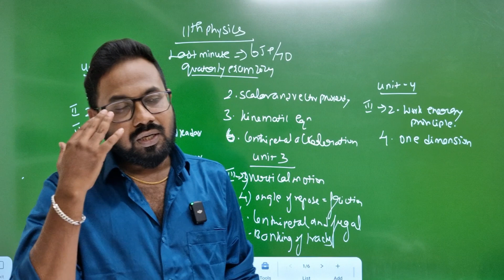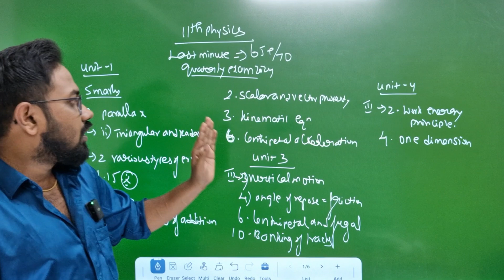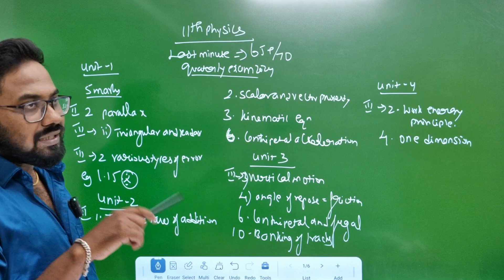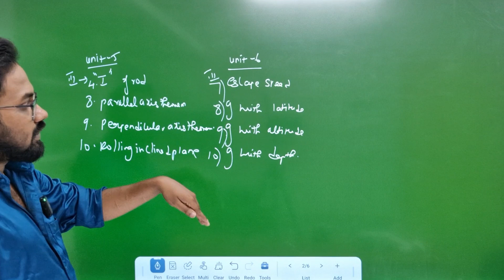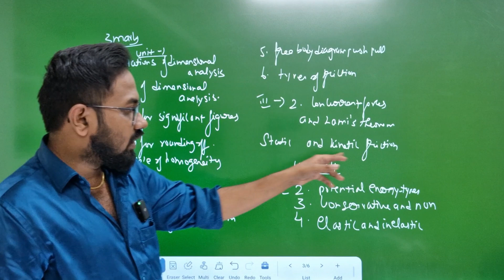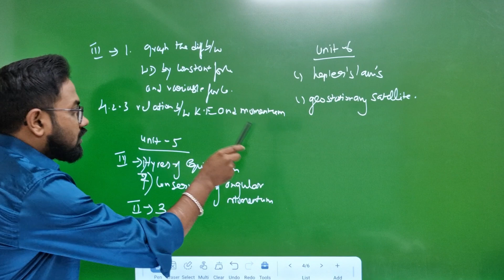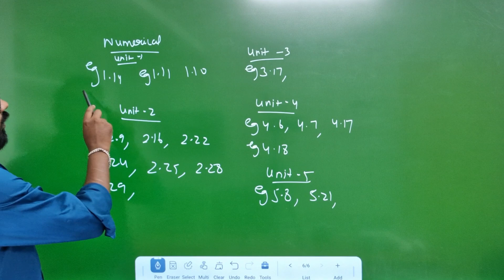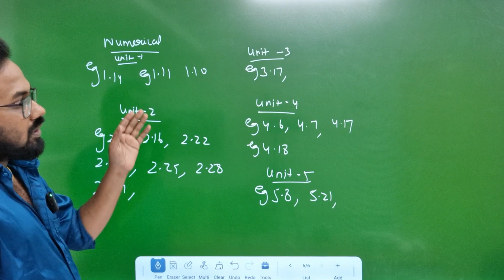11th Physics- 1day=65+/70 Confirm | Last minute important 2m 3m 5m-quaterly exam 2024